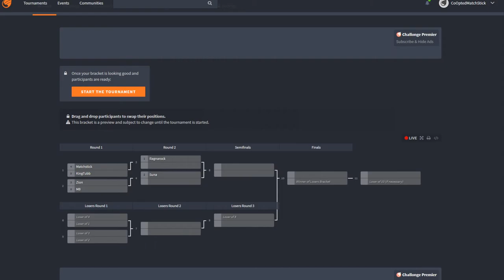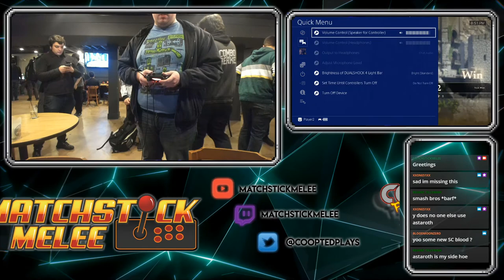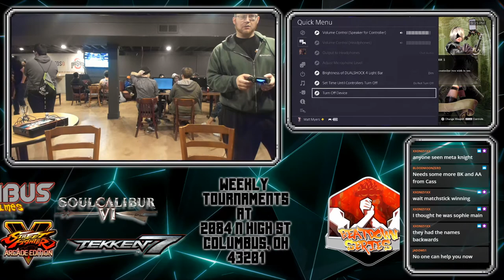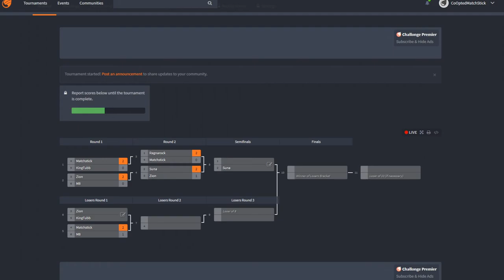SC VI at OSU 1/28/20 ☆Time Stamps in Description☆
[01:00] - M8 vs Zion
[34:00] - MatchStick vs KingTubb
[21:15] - Suna vs Zion
[33:00] - Ragnarok vs MatchStick
[41:40] - Matchstick vs M8
[53:55] - Zion vs KingTubb
[1:04:30] - WF -Suna vs Ragnarok
[1:17:08] - Zion vs MatchStick
[1:24:50] - LF - Zion vs Suna
[1:41:00] - GF - Ragnarok vs Nightmare